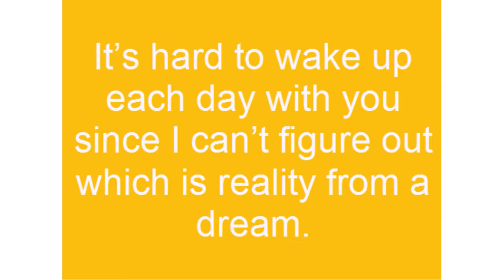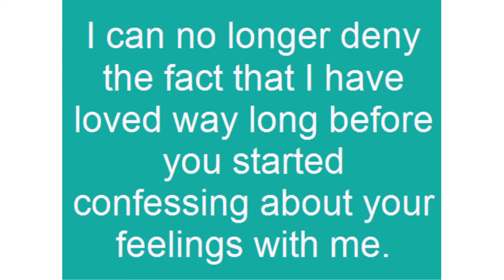whatsapp video status - whatsapp status video love